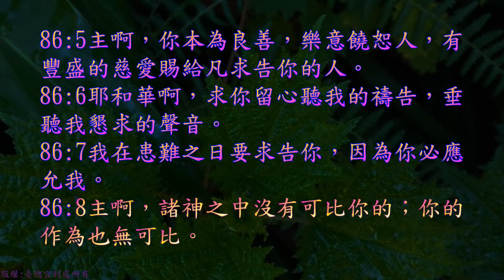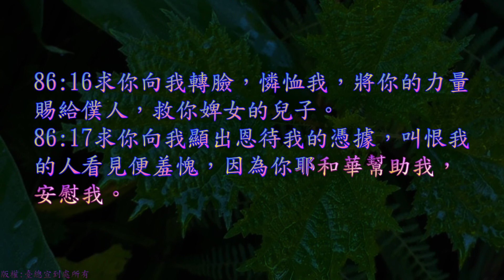TJC台語聖經_2021_舊約：詩篇 086 篇